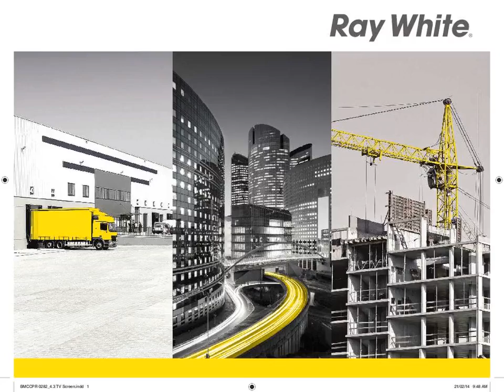Broken Hill - Industrial / Commercial Shed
Lot 1 Mcgilvary Drive, Broken Hill
Clifford Wren

This multi purpose package includes -
- 2 x Stand alone dwellings for accommodation or lecture/ meeting rooms. Kitchen and bathroom included.
- Customer, client, student parking facilities.
- Industrial shed/ work shop of double brick construction with multiple access points for trucks, cars etc.
- 3 Phase power and industrial standard lighting.
- Industrial laid concrete floor.
- Multiple offices, toilets and shower suites.
- Large yard for storage.
Currently leased at $45,000pa plus outgoings.

BRH4415047
Ray White Broken Hill